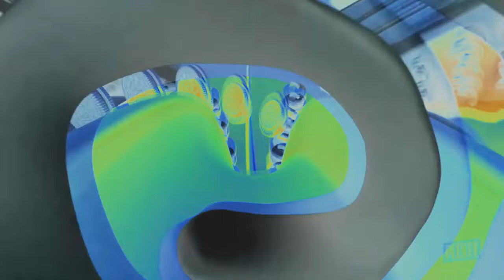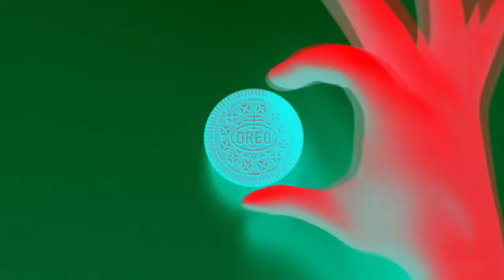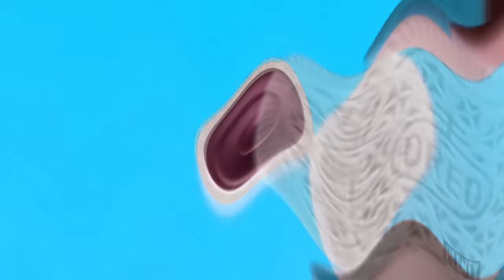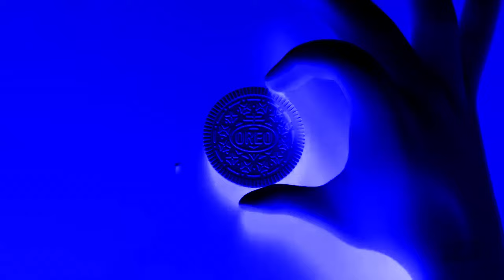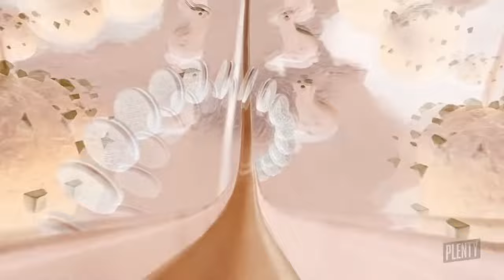Oreo Wonder Flavors | Super Effects